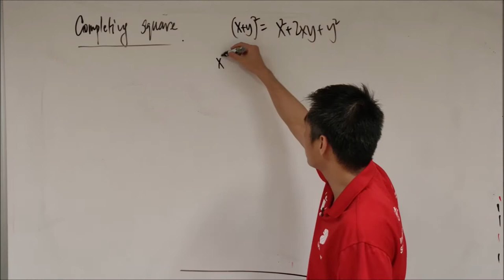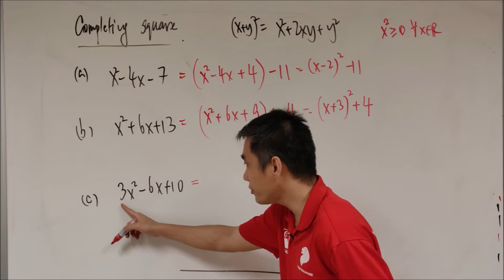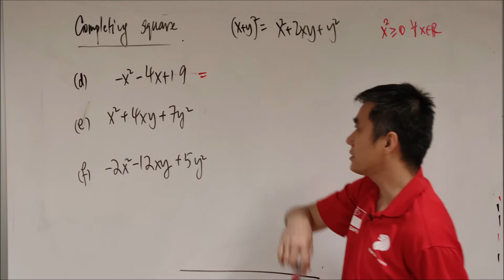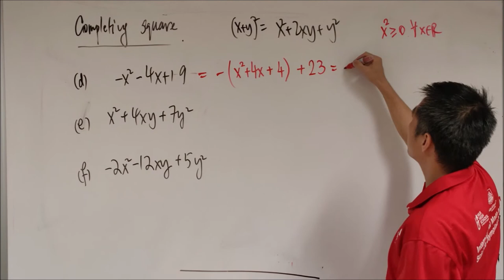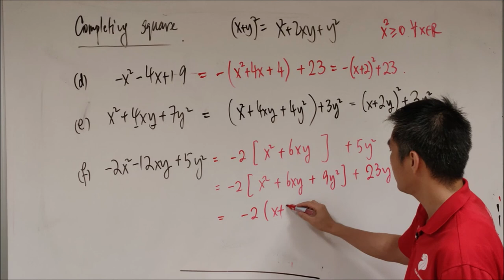Completing the Squares (Chap 5) Q11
This is a video lesson for MA1232.